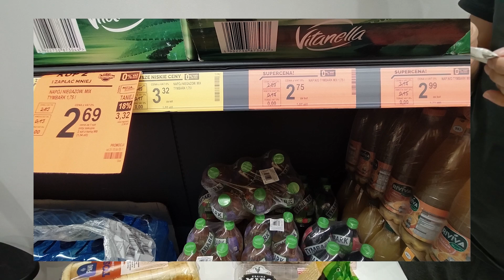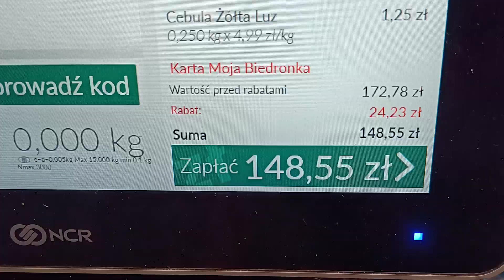Цены На Продукты В Польше/ Мои Покупки поехаливпольшу польша влог #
Цены на продукты в польше 2023. Привет, сегодня мы поговорим о ценах в Польше на продукты. Дорого или дёшево? Действительно ли цены очень высокие? Сколько стоит мясо, молоко, масло растительное и другие продукты в магазине бедронка в октябре 2023 года. Что я купил на 150 злотых.
Влог, блог, цены в польше 2023, цены на продукты,